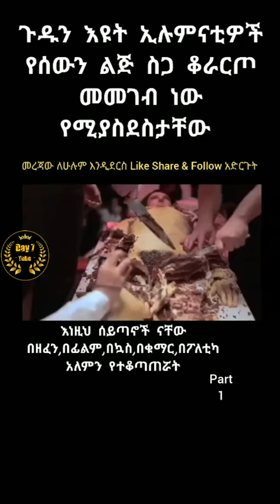Day 7 Tube /sentous/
sentousxtous@KenhsangtaoTV